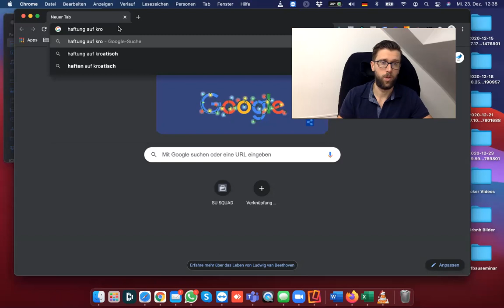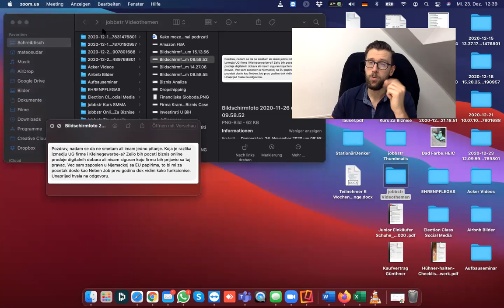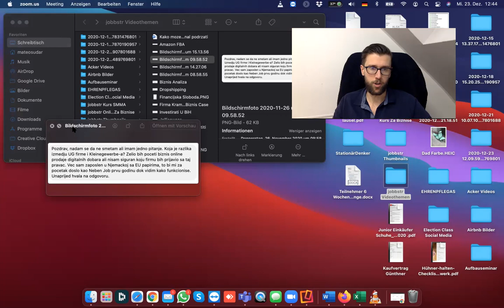UG ili Kleingewerbe 🤔 Sta Je Pametnije?